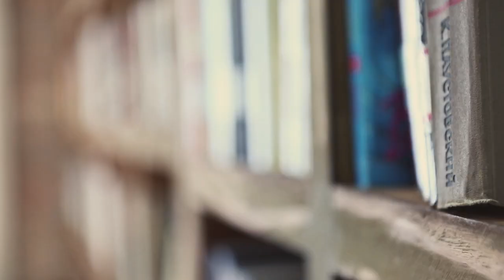Disc 2014 women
Disc 2014 크리스탈 스타일